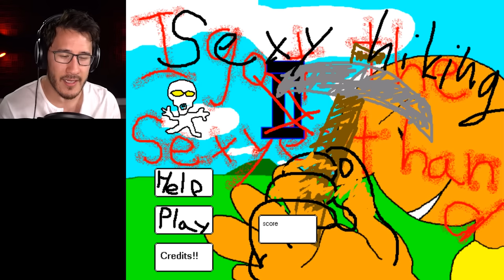THE ORIGINAL 'GETTING OVER IT' | Sexy Hiking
Sexy Hiking was mentioned in the very beginning of the RAGE-inducing game Getting Over It. So I decided to check it out to see if it was as challenging as Bennett Foddy described... it was...